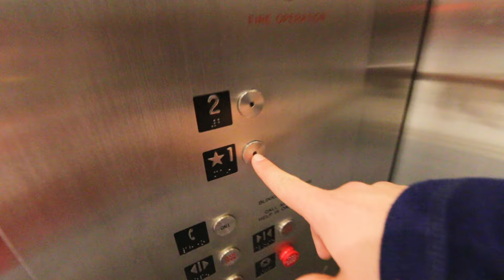An extra special Red Neck New Years 2017 Welcome back to NYC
Vlog Episode 14 - This is going to be a long one. I filmed over a couple days. We had to drive from South Carolina back to New York City. Time to get back to work!